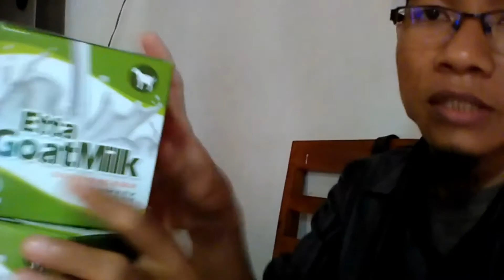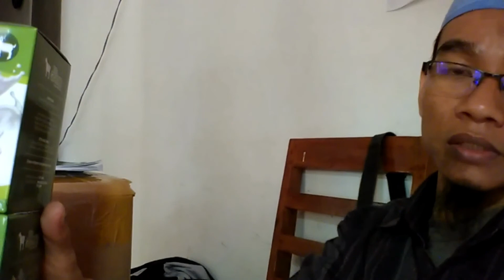Jual Susu Kambing Kabupaten Sorong Selatan WA 081282707458